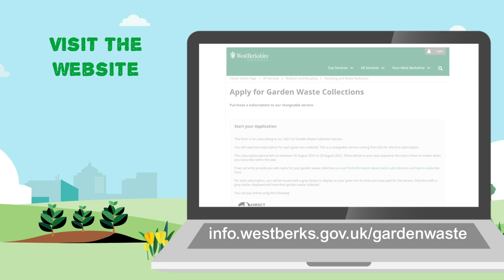West Berkshire Council: How to subscribe to our Garden Waste Collection Service 2021/22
In a change to previous years, payment for our Garden Waste Collection service can only be made by Direct Debit for 2021/22. This video will guide you through the subscription process.